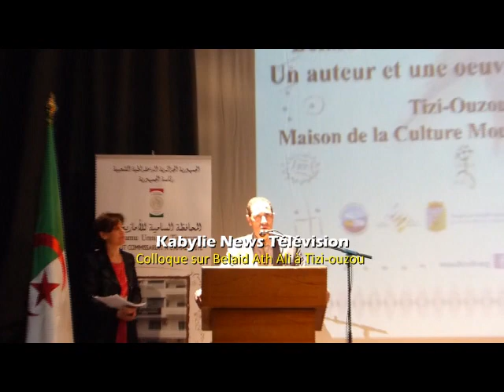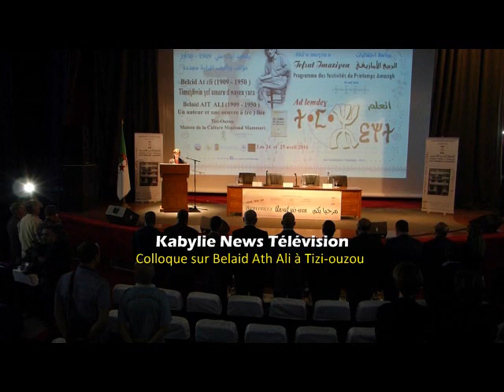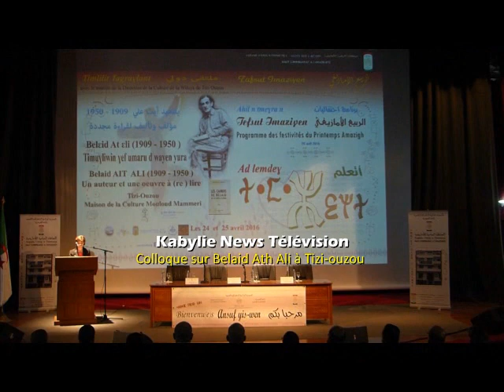Colloque international sur Belaid Ath Ali et son écriture à Tizi-ouzou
Algérie - Kabylie - Culture

Tizi-ouzou,  24 avril 2016 - Les travaux de deux jours d'un Colloque qualifié d'international sur Belaid Ath Ali et son écriture ont débuté dimanche dans la grande salle de la maison de la culture Mouloud MAMMERI de à Tizi-ouzou.
Les travaux du colloque, organisé par le HCA (Haut Commissariat à l'Amazighité), ont été ouverts officiellement par le Wali, Brahim Merad en présence du 1er vice président de l'APW, M. Ouguemat Kamel.
27 communications sont à l'ordre du jour de ce colloque marqué par une présence du public (et d'invités?), très restreinte. La grande salle de la maison de la culture était au début des travaux vide aux trois quarts malgré l'importance du sujet.
Le colloque devrait prendre fin lundi en fin d'après midi après deux intéressantes communications de Abdeslam Abdennour et Brahim Tazaghart. Il est question également de lecture de recommandations du colloque.(BMS)